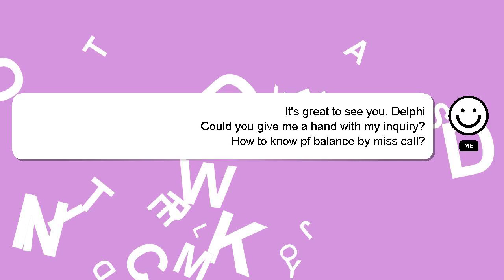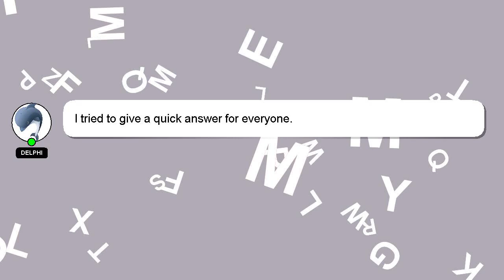How to know pf balance by miss call?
A little intro about me, Hey, I am Delphi. I can assist you in answering your queries. - How to know pf balance by miss call?

Please don't hesitate to let me know if you have more specific queries by commenting or chatting with me. Your answer will be recognized and appreciated, and I will 'heart' it to show my appreciation.

*2 What we are experimenting :*